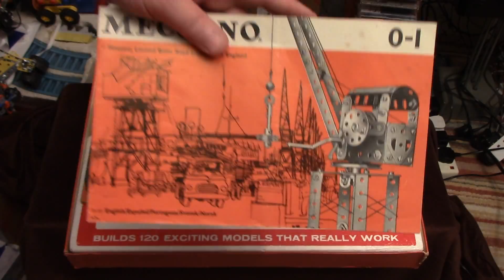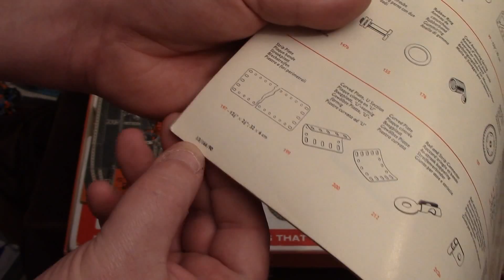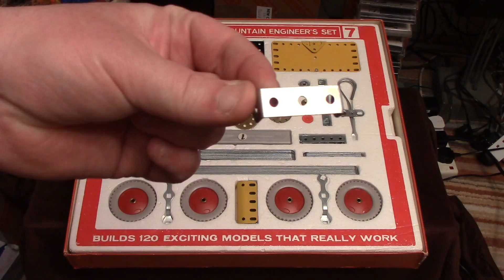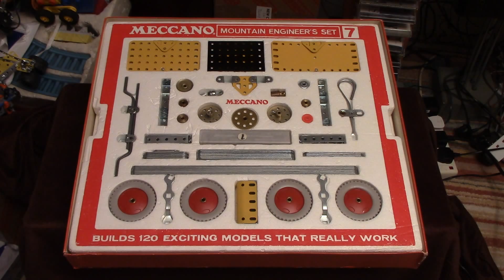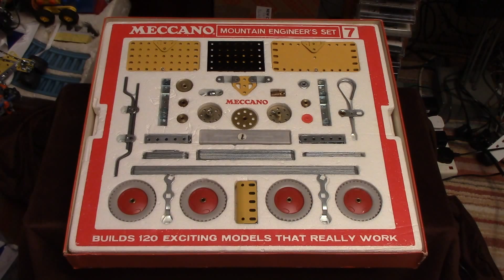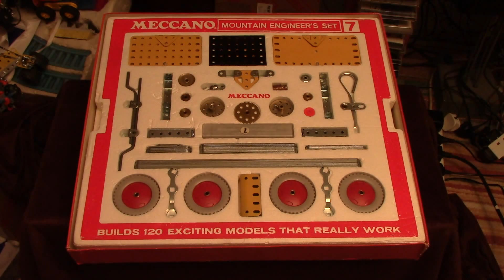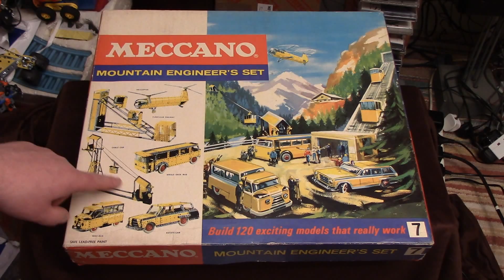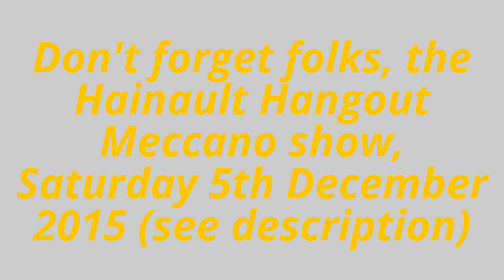MECCANO MOUNTAIN ENGINEEERS SET NO.7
A look at a Meccano Mountain Engineers themed set no.7 from around 1967 to early 1969, showing a few details and reasons as to why we can narrow it down to just those few years, estimated values, and a little bit of my own nostalgia from over 30 years ago.

Don't forget the Hainault Hangout Meccano show on Saturday 5th December 2015 folks! This show is organised by the North East London Meccano Club at Hainault and takes up several rooms, including the church hall, the church itself, and a couple of other side rooms too.